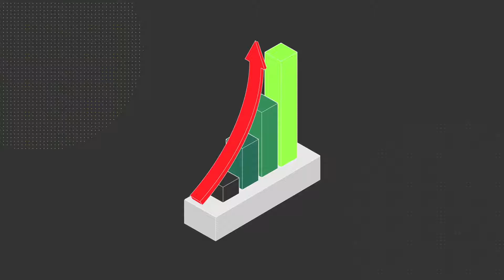فيديو تعريفي عن خدمة chatbot